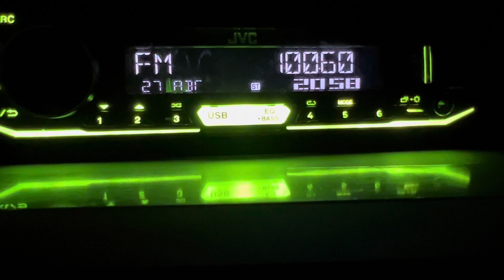[Tropo] 100.6 Детское Радио Барнаул (1 КВт,100 м),dist 320 km. 27/08/23 г.